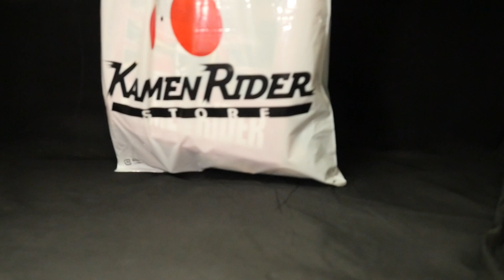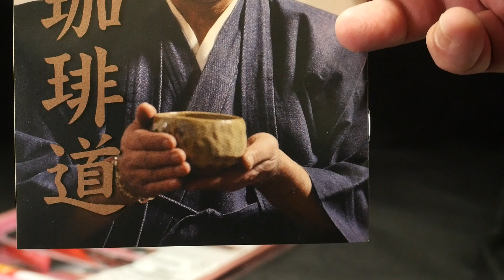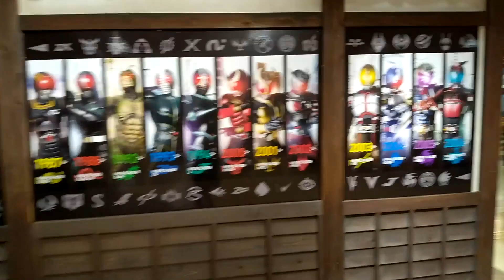「仮面ライダーストアで買ってきた！」京都太秦映画村【藤岡、珈琲】【電王ガチャベルト】【仮面ライダータオル】"I bought it at the Kamen Rider store!"